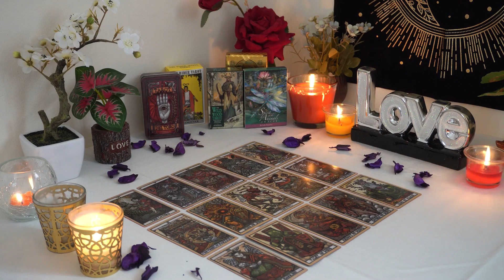AQUARIUS💘 This DEEP Conversation Brings in Big Changes. Aquarius Tarot Love Reading